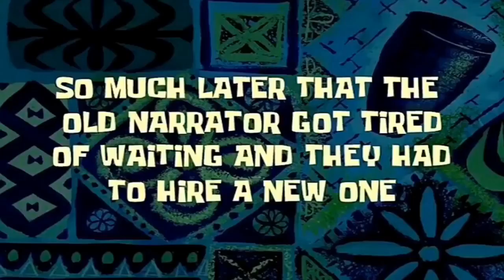Vlog|#2🤗|White Lady Prank|Inspired by Alex Gonzaga |Jane Bulanadi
Hindi ko alam kung natakot talaga sya e hahahaha kayo na humusga guys 😂